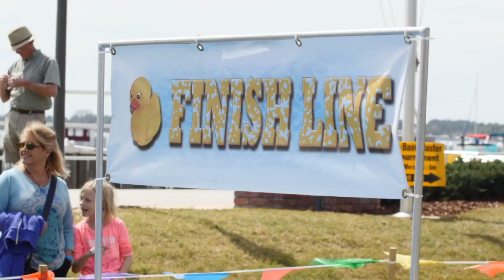Educational Foundation No Duck Left Behind 2016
Rubber ducky you're the... Lake County Schools and Educational Foundation's way of raising money for the kids. Watch as No Duck is Left Behind takes Tavares' Wooton Park by storm in the 2016 challenge!